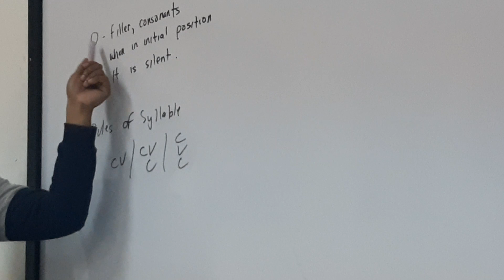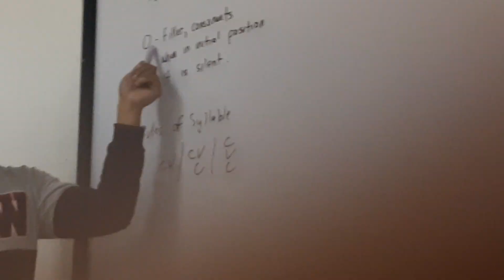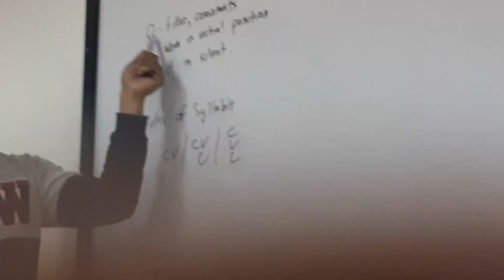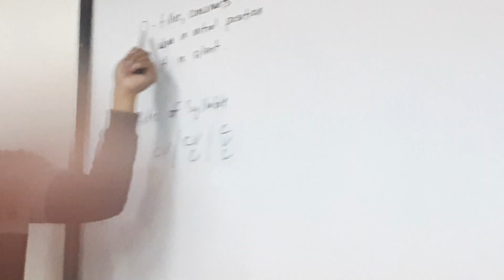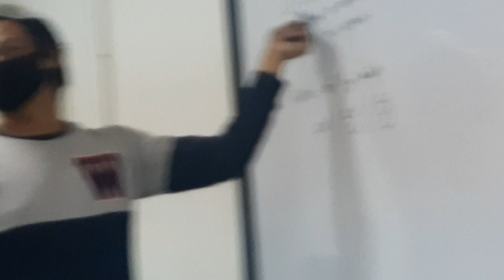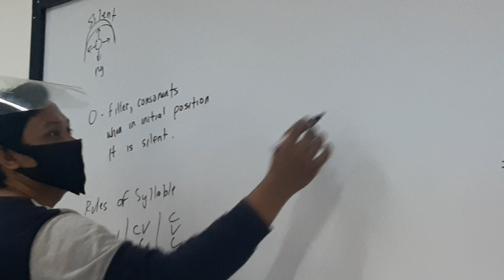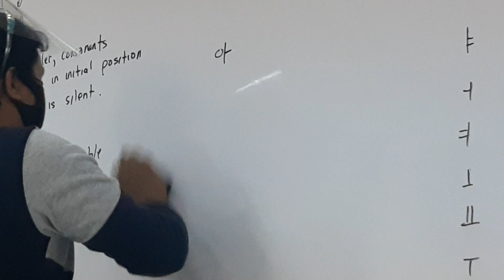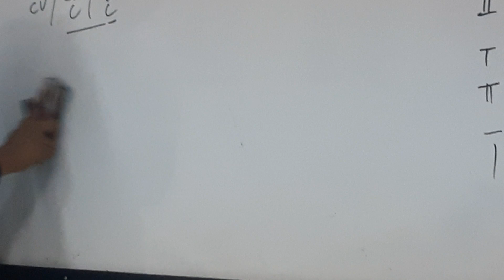short viewing while listening because too much korean words and no intsik words hahah lol 😅👍